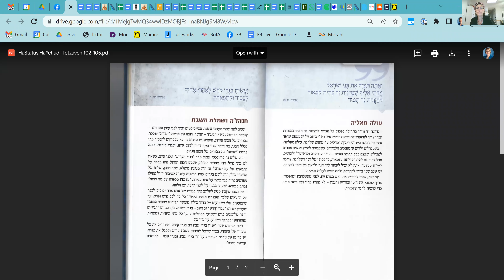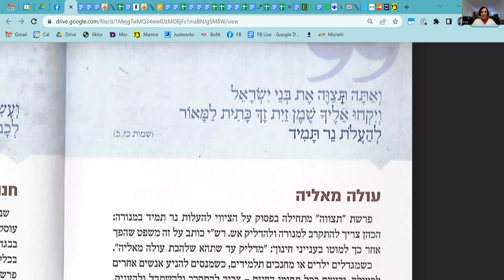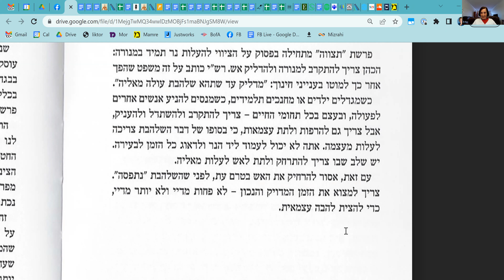Parshat HaShavua (Hebrew) • Tetzaveh • Rabbanit Bracha • Thursday, March 2, 2023